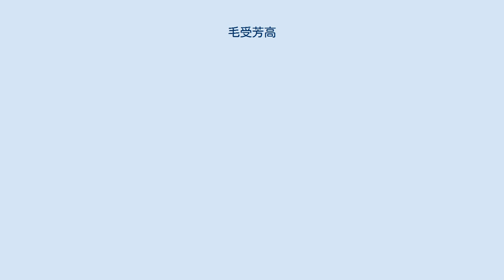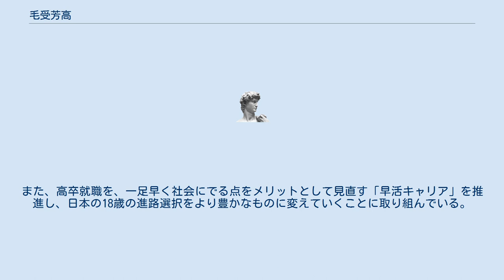毛受芳高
毛受 芳高（めんじょう よしたか、1972年 - ）は、日本の社会起業家、NPO法人アスクネット創業者兼顧問、一般社団法人アスバシ代表理事。
愛知県高浜市生まれ。
名古屋大学大学院人間情報学研究科修了。
 1999年　愛知サマーセミナーに参画。
 2001年　若者たちと社会をもっとリアルにつないでいきたいという思いから、NPO法人アスクネットを設立。
 2005年　経済産業省と共に、全国のキャリア教育推進の中核コーディネーターとして、「キャリア教育コーディネーター」資格を創設。
 2012年　「すべての若者が明日の社会の担い手になるための架け橋（アスバシ）を！」と一般社団法人アスバシ教育基金を設立し、高校生への教育投資を行える社会構造づくりに取り組んでいる。
 名古屋大学在学中に、若者が夢や目標、アイデンティティを持てない日本の教育に危機感をもち、卒業後にＮＰＯ法人アスクネットを創設。
学校と地域の間をつなぎ、キャリア教育などの教育プログラムを学校で実施する「教育コーディネート」を全国に先駆け事業化。
2007年より、経済産業省のキャリア教育推進の中心となり、全国へと波及させ、キャリア教育コーディネーターの認定制度へとつなげる役割を担った。
国や愛知県の様々な政府の諮問委員会を歴任。
現在は、愛知県内の公立私立３５の高校にて、２０００名を超える高校生のインターンシップを普及している。
また、高卒就職を、一足早く社会にでる点をメリットとして見直す「早活キャリア」を推進し、日本の18歳の進路選択をより豊かなものに変えていくことに取り組んでいる。